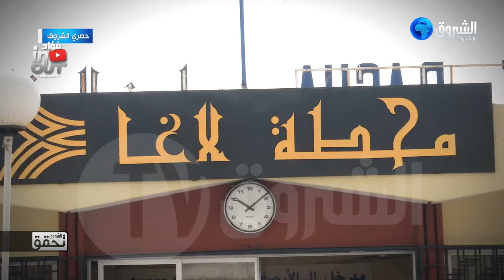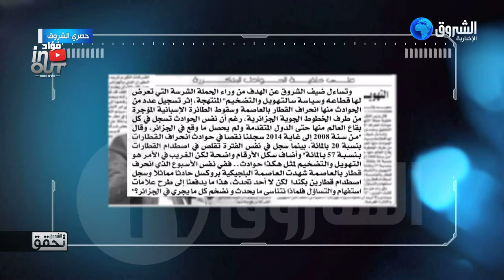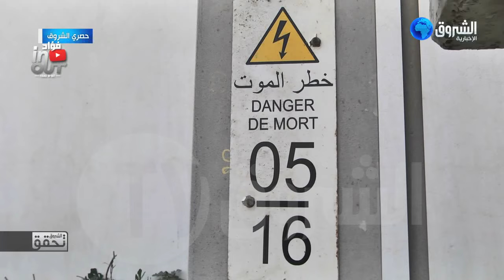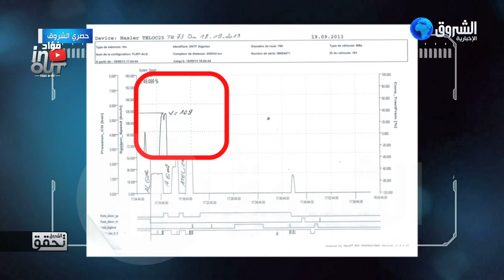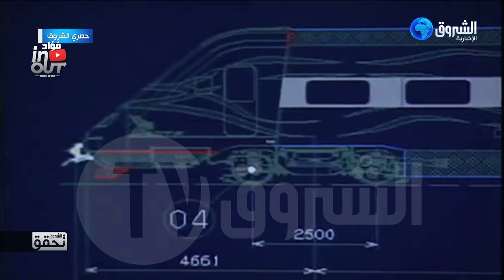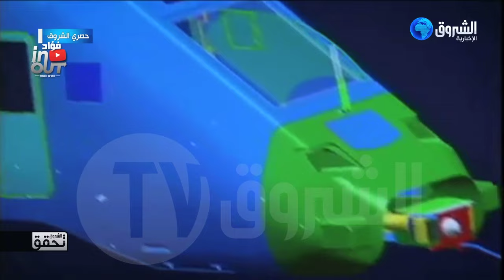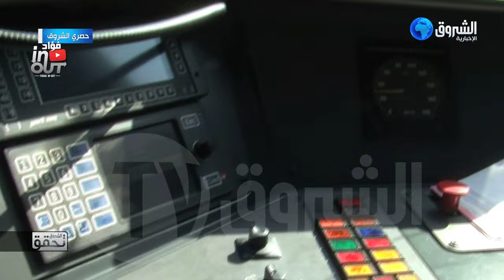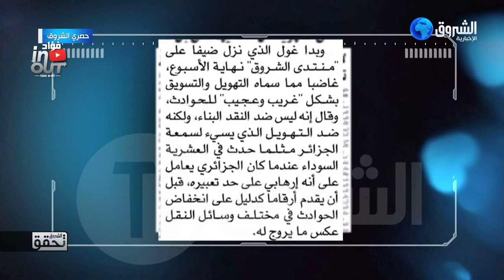كارثة قطار حسين داي - كشف الحقيقة - حصري الشروق تحقق -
كارثة قطار حسين داي - كشف الحقيقة - الحلقة كاملة HD
تحقيق حصري للشروق تحقق حول كارثة قطار حسين داي و العديد من الخبايا تكتشفونها لاول مرة ... اعداد و تقديم : عمر بودي و تركيب المتألق : فؤاد بوقرني
رئيس التحرير : عبد اللطيف بلقايم